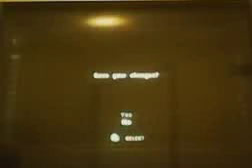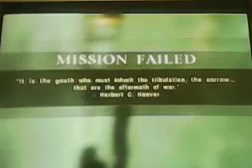Cod 2 ep1 this is not black ops just cod